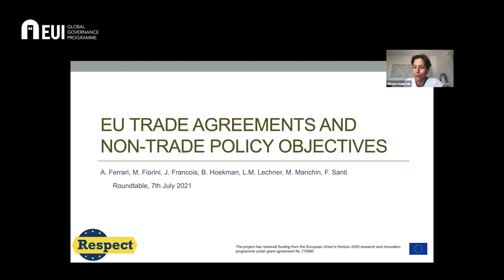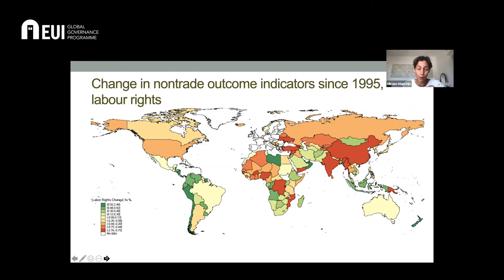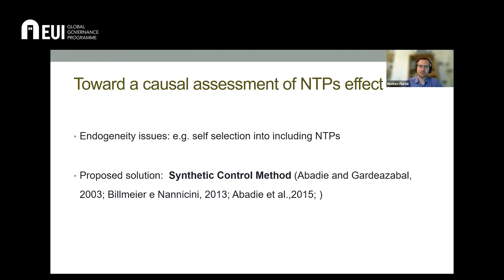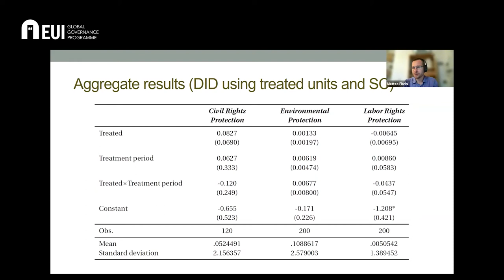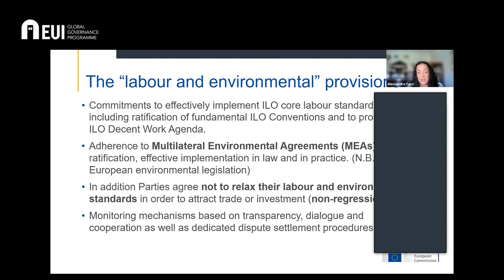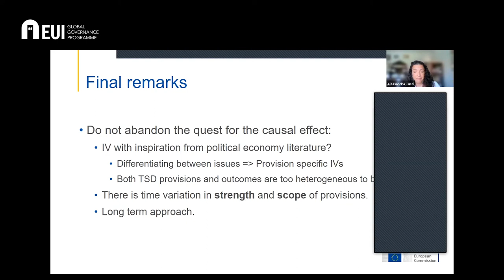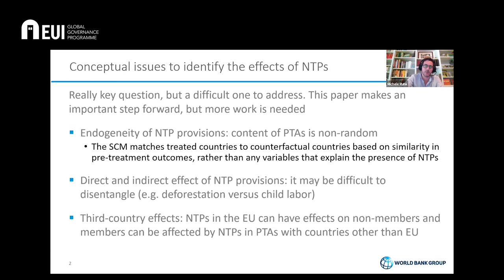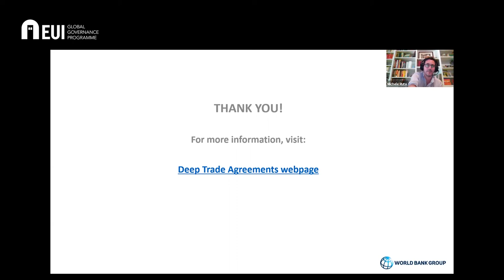Do non-trade provisions in EU trade agreements affect non-trade outcomes?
In this webinar, Miriam Manchin and Matteo Fiorini present research carried out as part of the RESPECT project that uses synthetic control methods.
EU commercial policy seeks to use trade (market access) as an instrument to achieve non-trade objectives. Has this approach been effective? Some of the economic literature using standard regression analysis techniques has found statistically significant association between EU trade agreements and non-trade outcomes, but such findings are not robust and do not indicate the direction of causality.
In this webinar, Miriam Manchin and Matteo Fiorini will present research carried out as part of the RESPECT project that uses synthetic control methods. The findings suggest an absence of robust evidence of a causal effect of including non-trade provisions in EU preferential trade agreements on indicators of non-trade outcomes. Alessandra Tucci (European Commission) and Michele Ruta (World Bank) will kick-off the discussion of these findings—and their potential policy implications. Ample time will be reserved for questions and comments from registered participants. The RESPECT consortium is keen to solicit feedback from practitioners and stakeholders with an interest in EU trade policy.